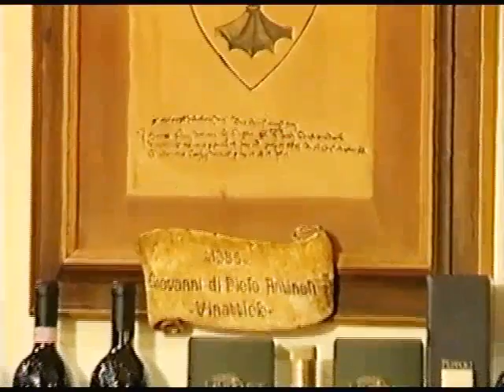3.10 - Il vino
FIRENZE E LE IMPRESE STORICHE
Philippe Leroy è il testimonial che, in 10 puntate, ci guida nel mondo pieno di fascino delle imprese storiche fiorentine. In questa puntata: il vino, prodotto toscano per eccellenza, da secoli al centro dell'attività di due famiglie fiorentine: i Frescobaldi e gli Antinori.